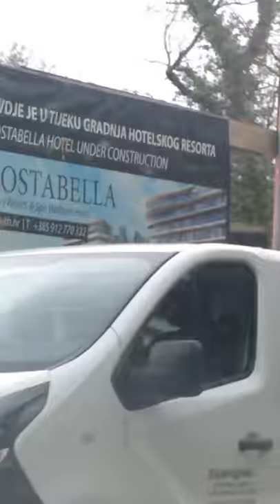Skalete gradnja 2.dio 2019.